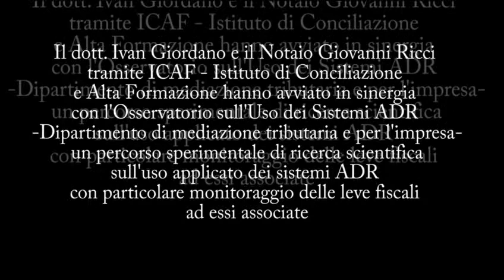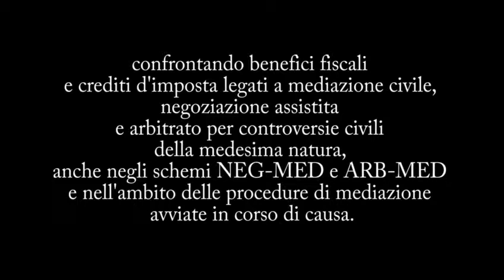Convegno Osservatorio Camera dei Deputati